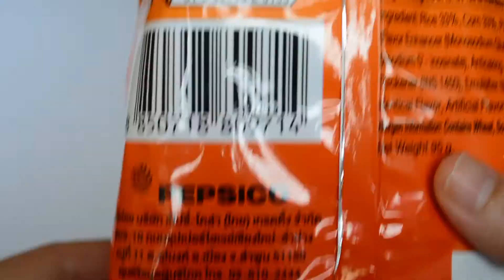Twisties Baked Rice and Corn Extreme Cheese Flavoured.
Country: Thailand (2020)